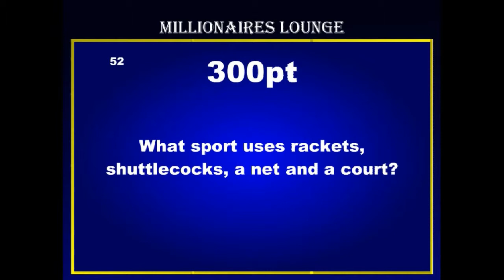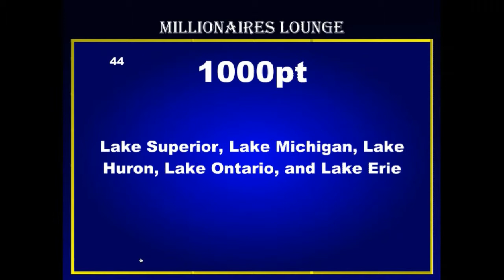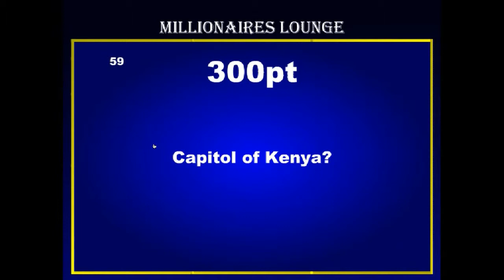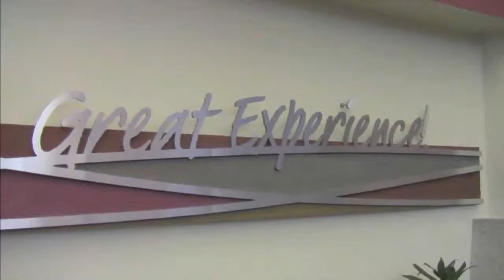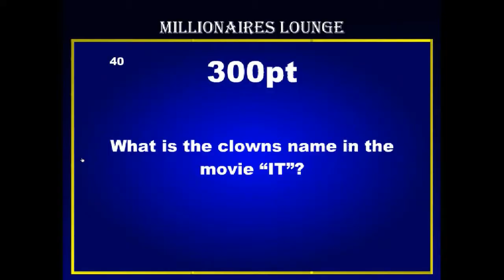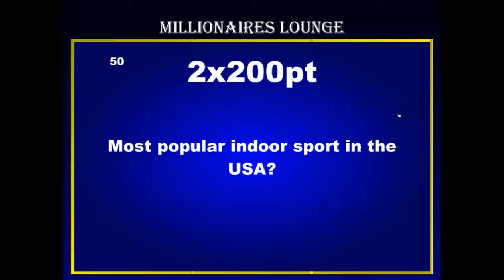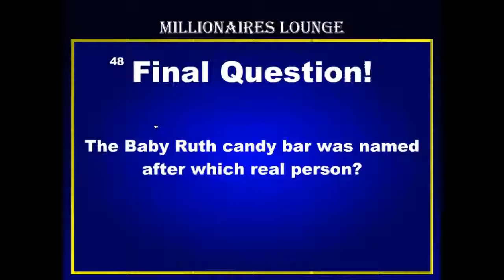Millionaires Lounge Episode 4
Directed by Ethan Clerc
Hosted by Matt Theesfeld
Starring Mr. Joyce
Concept by Ethan Clerc